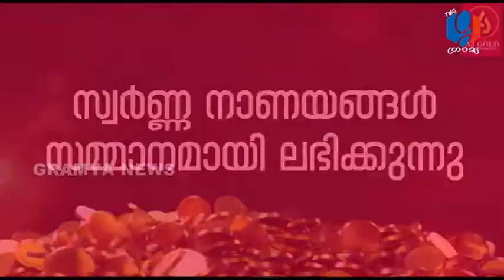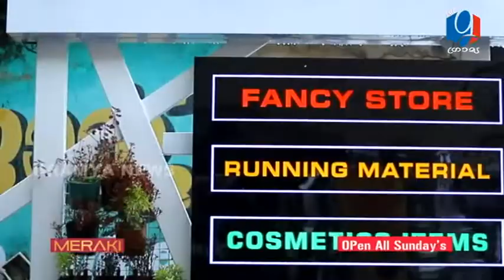GRAMYA NEWS 2021 DECEMBER 17